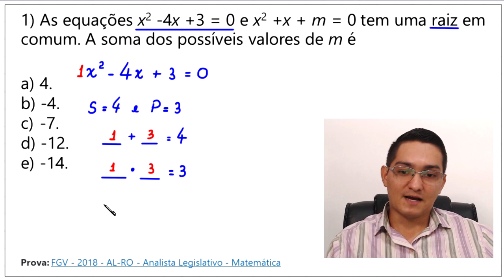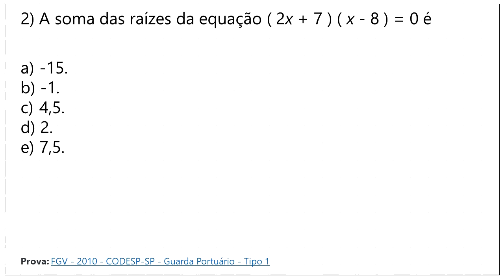FGV - PROBLEMA COM EQUAÇÃO DO SEGUNDO GRAU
1) As equações x2 -4x +3 = 0 e x2 +x + m = 0 tem uma raiz em comum. A soma dos possíveis valores de m é

A)  4.
B) -4.
C) -7.
D) -12.
E)  -14.